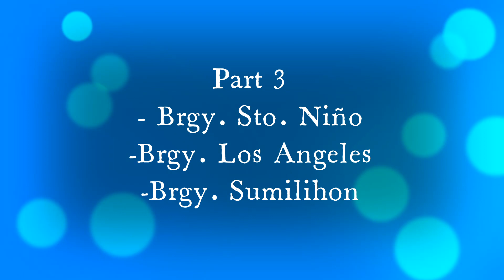Cabadbaran Fish Sanctuary - CSU - Main, Ampayon Part 3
Cabadbaran Fish Sanctuary - CSU - Main, Ampayon
Part 3
-Brgy. Sto. Niño, Butuan City
-Brgy. Los Angeles, Butuan City
-Brgy. Sumilihon, Butuan City